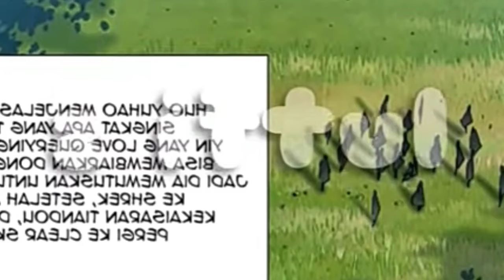Soul Land 2 Part 272 in Hindi || uncle daaming yuhao was kicked out of sect Explained in Hindi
Soul Land 2 episode 1 Explaination in Hindi
Soul Land 2 Episode 1 Explain
Soul Land 2 Episode 1 Explain in Hindi
Soul Land 2 Episode 1 Explaination
Soul land 2: The Unrivaled Tang Sect
Soul land 2: The Unrivaled Tang Sect Episode 1
Daaming,
Arming,
Tangsan,